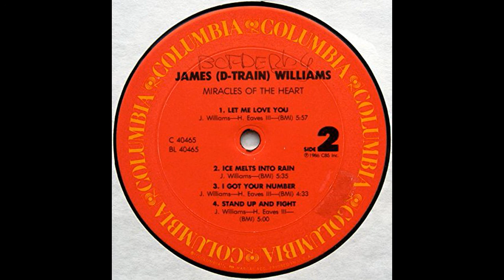James Williams D train - Stand Up and Fight